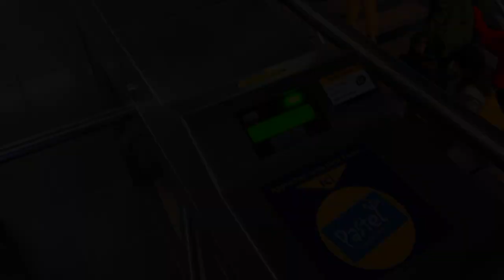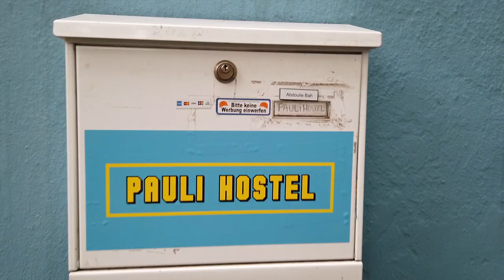Grafiti Hostel in Hamburg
9th of May 2019.